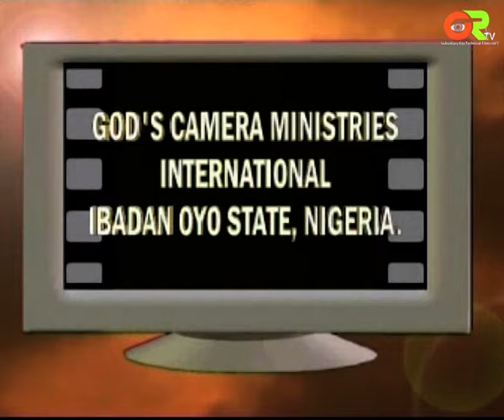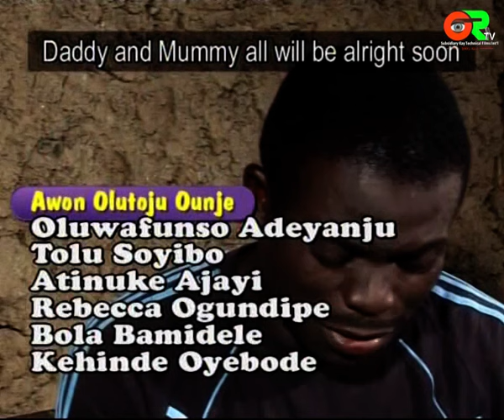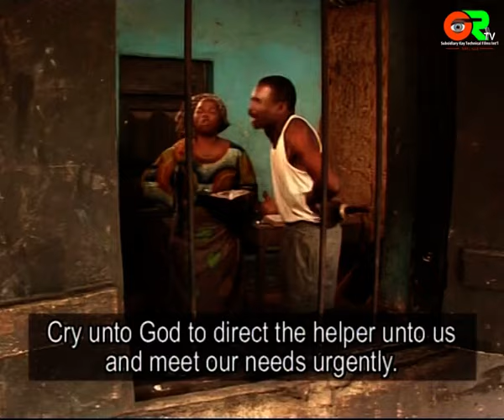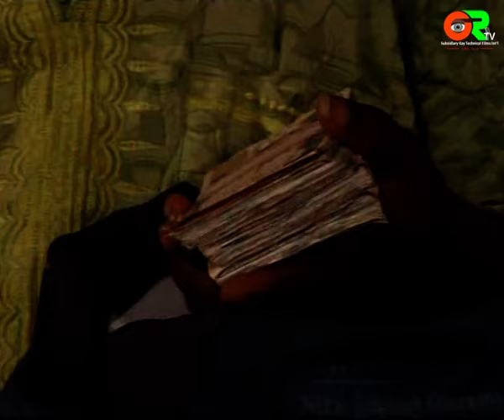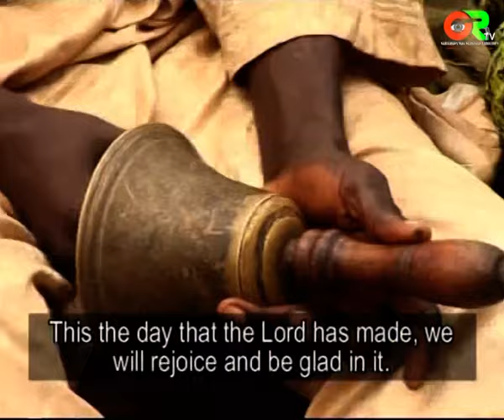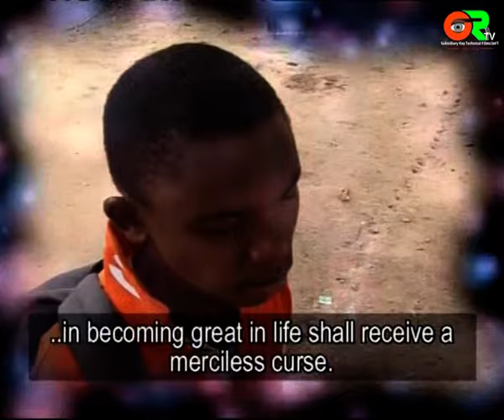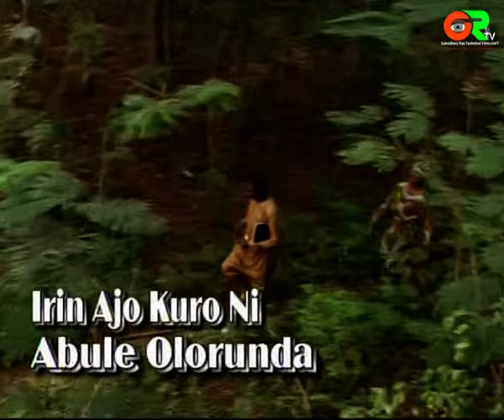EGUN ASALE (A) || Kay Technical films Int'l || Produced and Directed by Kayode Oyebode (OjuOluwa)